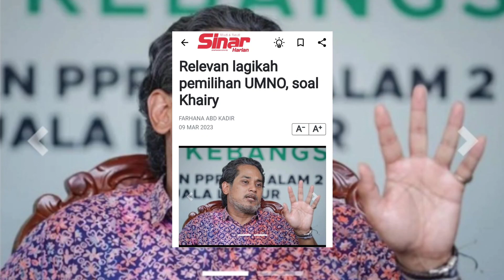Zahid Hamidi MARAH Dimaki Khairy jamaluddin‼️ Habis la KJ😱‼️